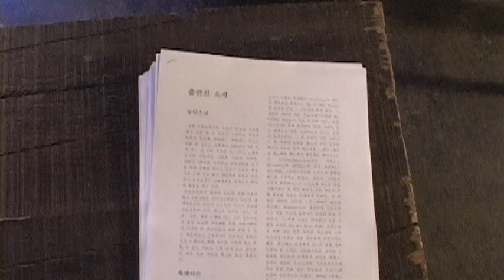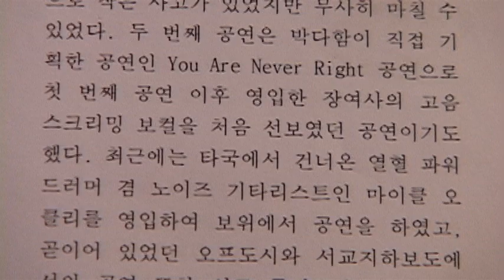출연진 소개 자료 -- 꿀쑈 이지리스닝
출연:
능인스님(노래), 불길한저음(노이즈+보컬)
룩앤리슨(연주+노래), 최연희(전시)

기획: 오도함+박준철
일시: 2010/12/28
장소: 한남동 꿀